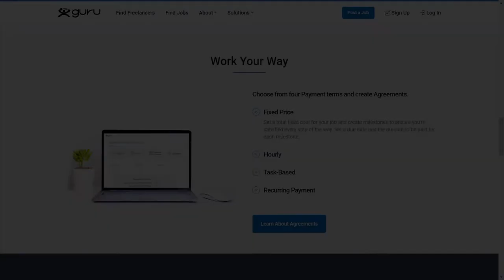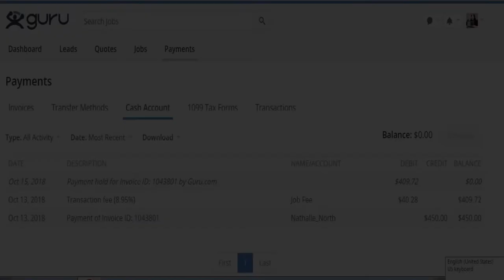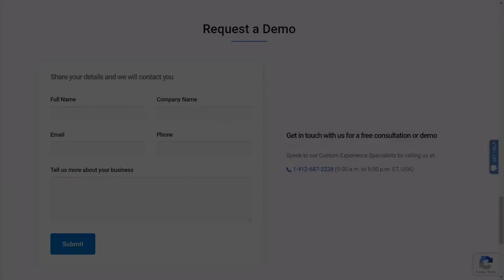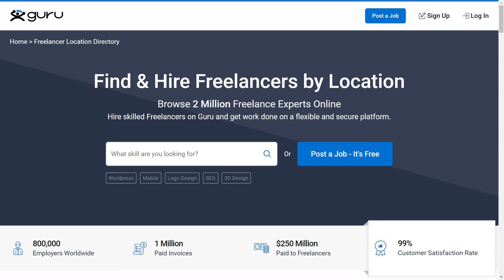Guru.com | How Can Freelancers Earn More Money On Guru By The Incentive Program | Part Time Income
Guru helps you find freelance jobs that match your skills and connect with quality Employers. On Guru, you work with flexibility and security and most importantly keep more of your hard-earned money by paying the lowest job fee in the industry. To help you maximize the value that our freelancing website offers, we encourage you to invite Employers to Guru and together enjoy the benefits that our platform provides. When you invite Employers to work with you on Guru, you earn a referral incentive on all the transactions done by that Employer on the platform, including the ones with other Freelancers. The referral incentive earned is 15% of the job fee collected by Guru on those transactions.

Description

Topic Cover:
Excellent income
typing jobs
government typing jobs
government jobs
sarkari naukri

Avyud Academy Private Limited
92-F, 3rd Floor, Hanuman Mandir Market
Munirka, New Delhi, India 110067